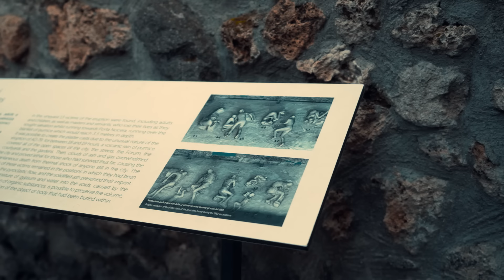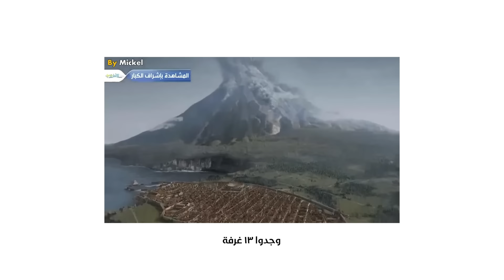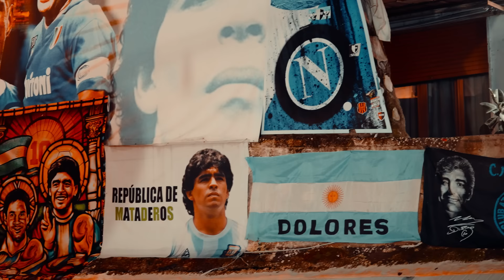مدينة الزنا فى إيطاليا اللى ربنا اهلكها 😱 بومبى - Pompeii 🇮🇹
مدينة الزنا الإيطالية اللى ربنا اهلكها 😱 بومبى - Pompeii 🇮🇹

التيكتوك بنزل عليه محتوى هادف بردو